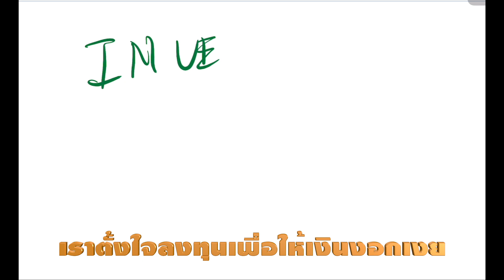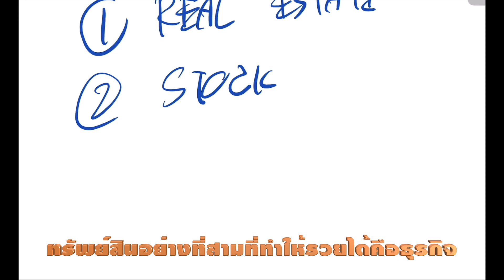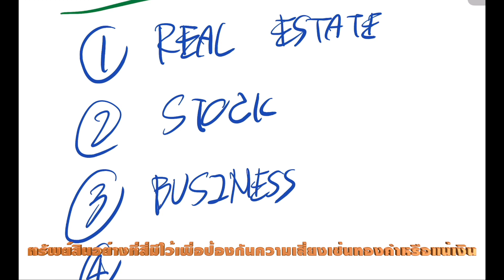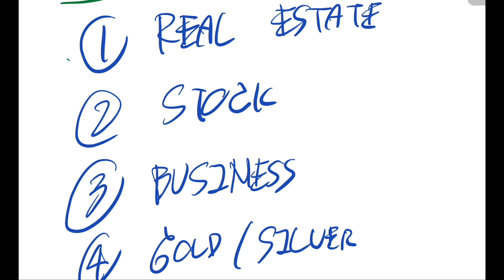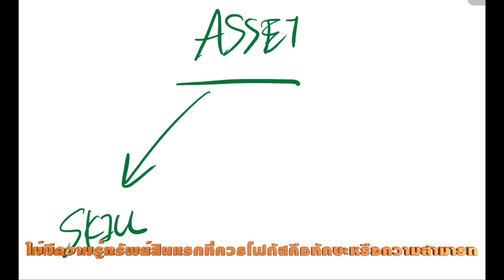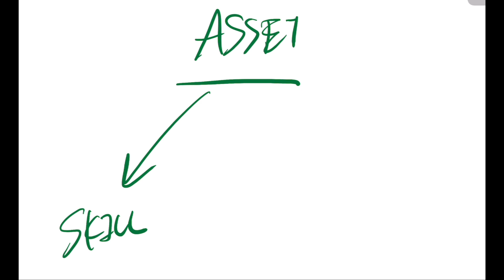EP73 ก่อนเอาเงินไปลงทุน ฟังคลิปนี้ก่อน !!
วันนี้หลายคนเริ่มฟังคลิปแล้วเก็บเงินกันได้บ้าง
หลายคนเห็นโลกการเงินการลงทุนก็มี

บางคนก็ยังมือใหม่ เรียกได้ว่าอยากหันมาลงทุน
แต่ไม่รู้จะลงทุนอะไร

เลยอยากบอกว่า ก่อนลงทุน
ไปฟังคลิปนี้กันครับ

📌 สารบัญเนื้อหาคลิปนี้

00:00 เกริ่นนำและภาพรวม
01:42 รูปแบบของการเงินการลงทุน
02:40 ความต่างกันของ Growing และ Making Money
04:43 Rich don't work for Money
05:13 Rich works for Asset
06:26 อะไรคือทรัพย์สินบ้าง
11:50 ทรัพย์สินที่ควรโฟกัสถ้าไม่มีความรู้เลย
13:59 สรุปท้ายคลิปและมีเรื่องบอก

1) เวบวิเคราะห์กราฟที่ดีที่สุดสำหรับทุกตลาด : Tradingview

1) สมัคร Bitkub : เวบซื้อขายอันดับ 1 ของไทย
2) สมัคร Binance : เวบซื้อขายอันดับ 1 ของโลก

2) อยากเรียนรู้การเงินเพื่อทำให้ชีวิตการเงินดีขึ้น
3) อยากเรียนรู้เรื่องการลงทุนในตลาดหุ้นเพื่อปรับใช้ในตลาดอื่นๆต่อไป
4) อยากพาตนเองสู่อิสรภาพทางการเงินและพร้อมลุยจริงจัง

2) Playlist พูดเรื่องลงทุนกัน(หุ้น Bitcoin ทองคำ)
3) Playlist ทำงานเป็นไม่ต้องเหนื่อยตลอดชาติ
4) Playlist ชีวิตเดินหน้าง่ายกว่าที่คิด
5) Playlist รีวิวคลาสสัมมนาระดับโลก
6) Playlist VLOG ชีวิตมันต้องผ่อนคลายและหาความสุขบ้าง